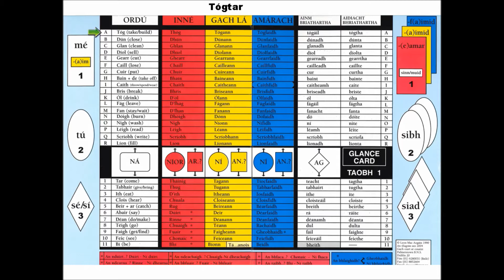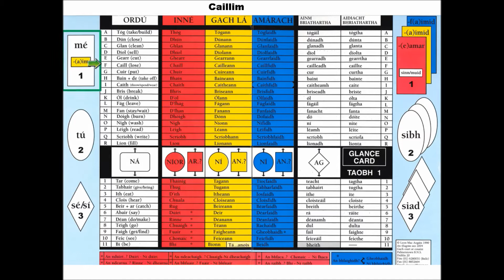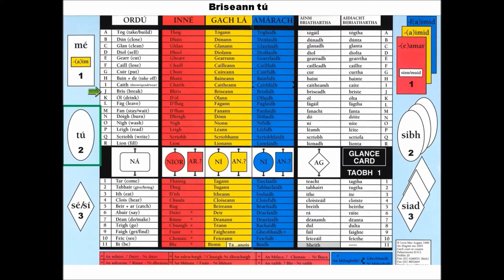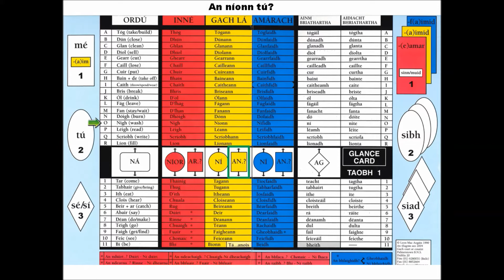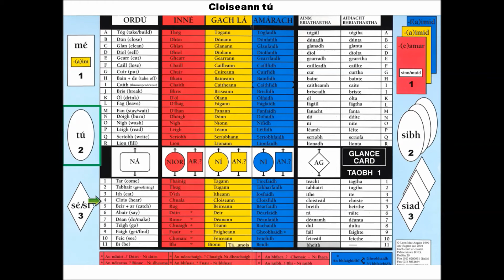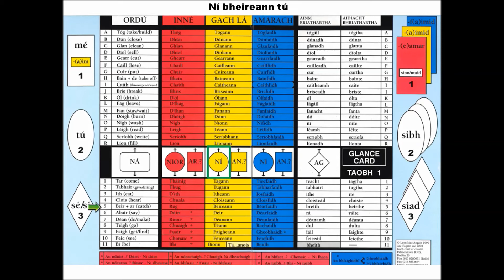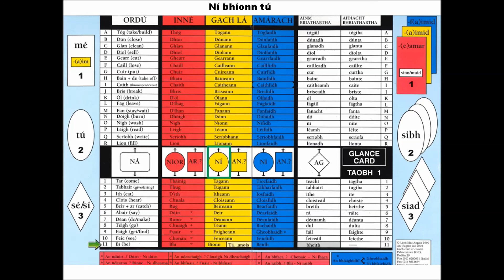Glance Card Lesson 1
Present Tense / Aimsir Láithreach Side 1 Verbs